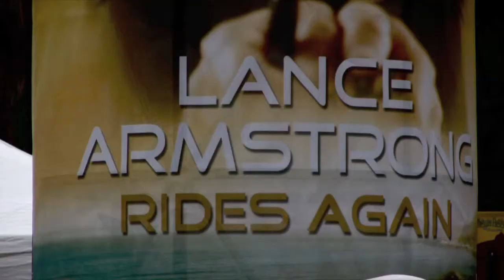Amgen 2009 Tour of California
Prologue Time Trials